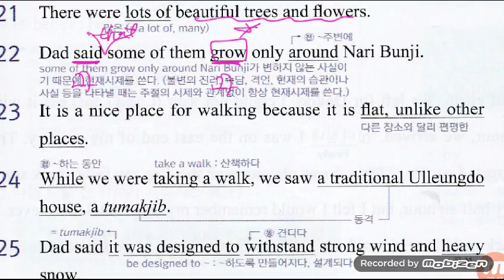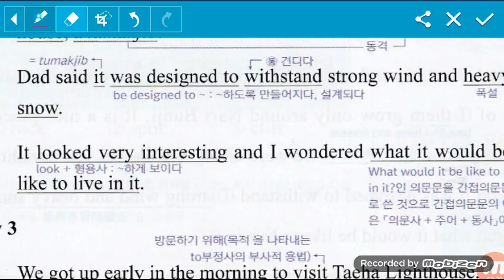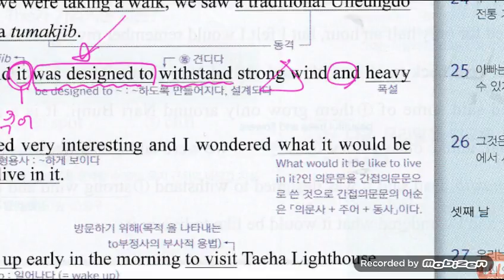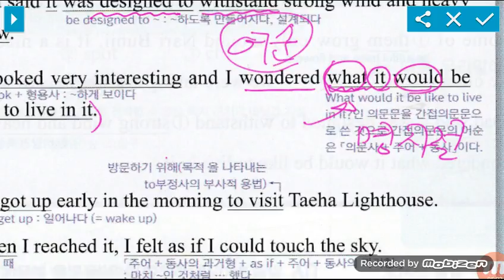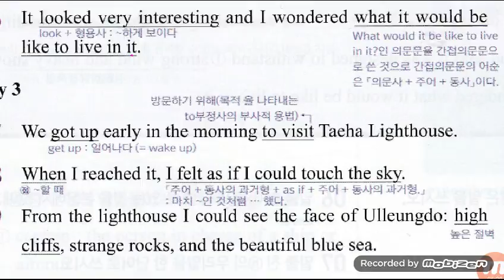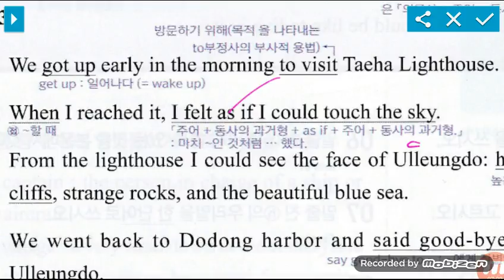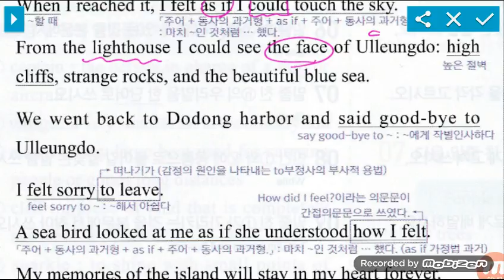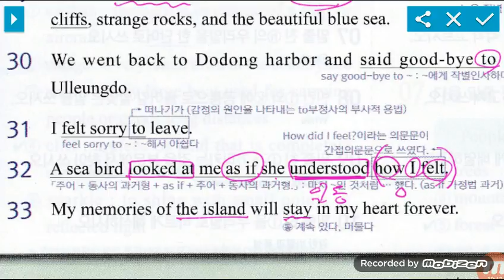[리디아선생님: 중등내신] 중3천재이 6과본문(2)